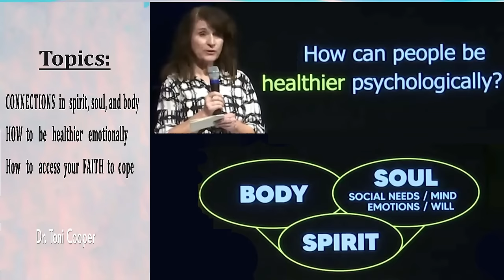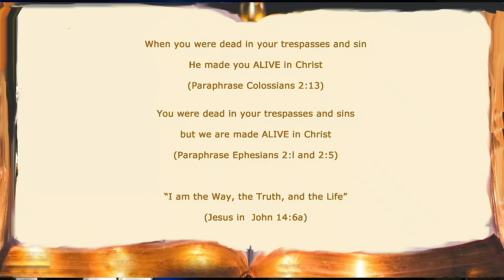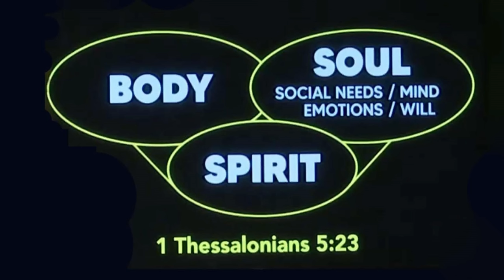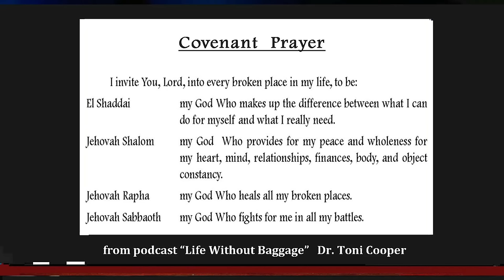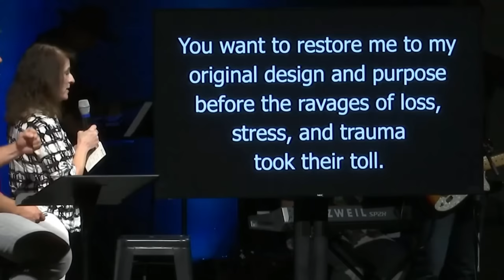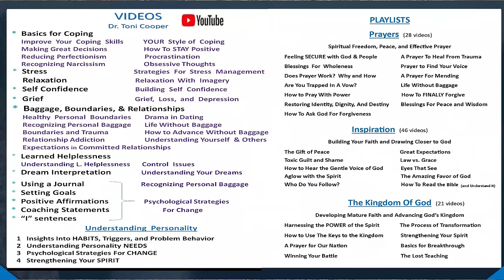How Can I Be Healthier Psychologically?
This is a presentation where I answer questions about how the spirit, soul, and body operate.  I explain how to be healthier spiritually and psychologically.  There is a prayer at the end with is part of the "Covenant Prayer" you can find on my podcast

✅  About Dr. Toni Cooper Channel:

This channel contains the insights I share from my Christian counseling practice that can help develop stronger coping skills, overcome trauma, and strengthen your relationship with God.